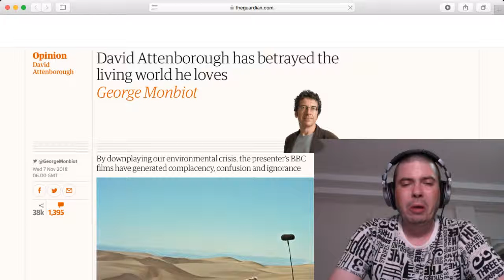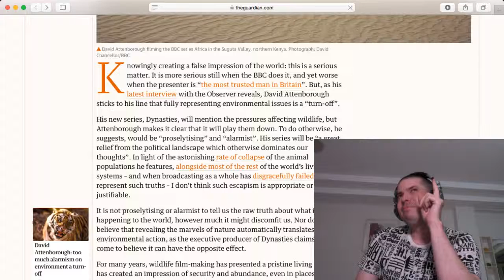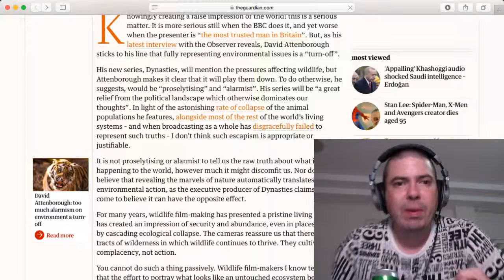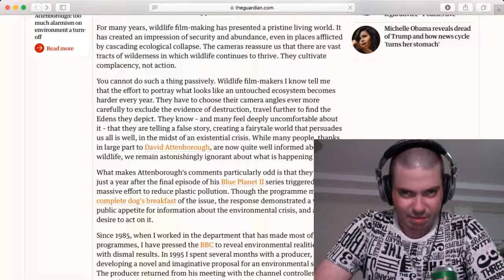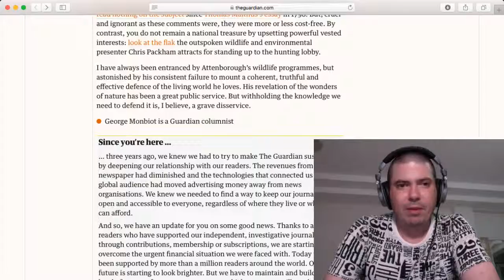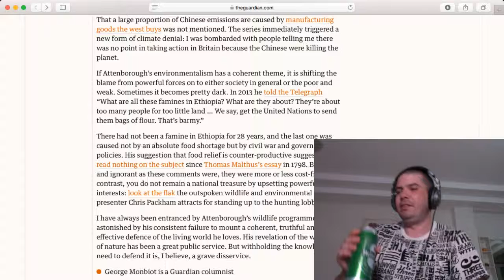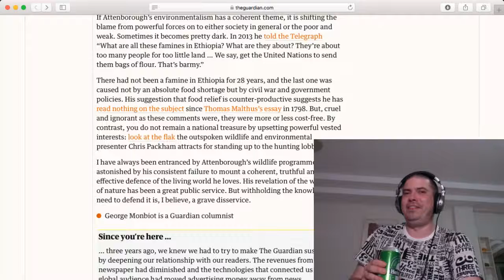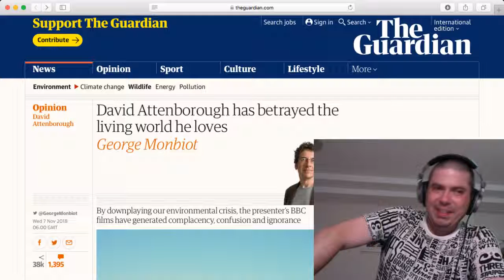Guardian Does Hit Piece on David Attenborough!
The Guardian are more desperate than a no legged high jumper at the Olympics working for tap shoes.